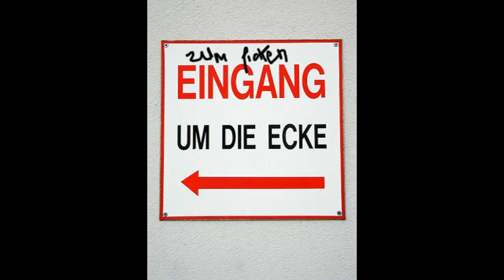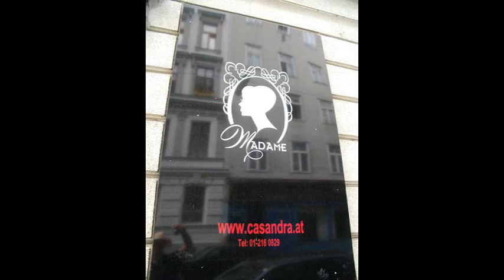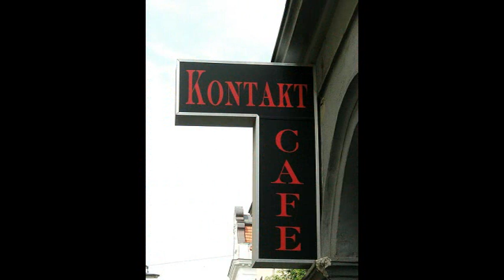the knocking shop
to go to the knocking shop in Vienna  ;-))))))